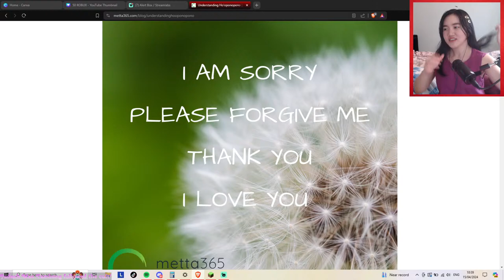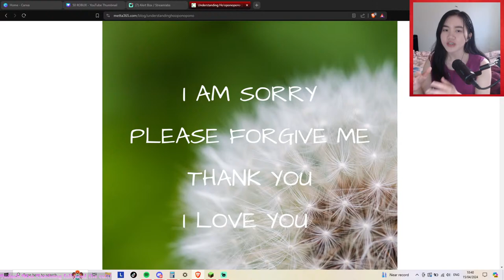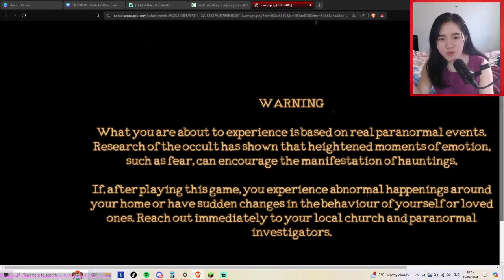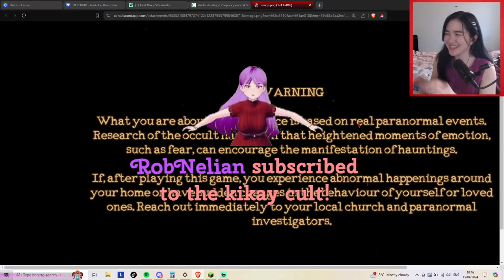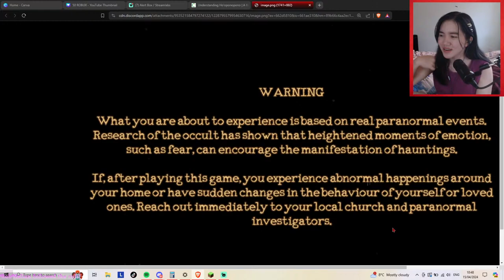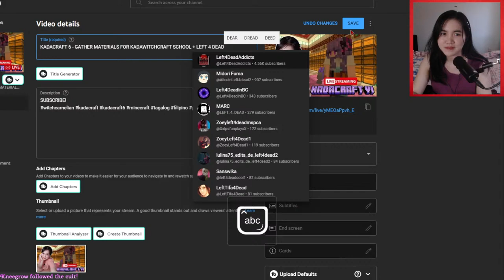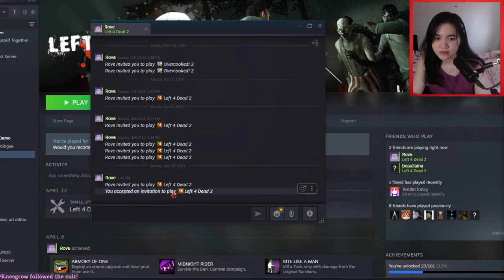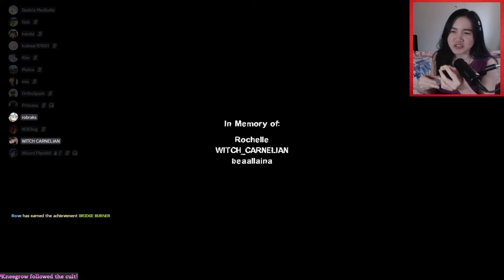KADACRAFT 6 + LEFT 4 DEAD